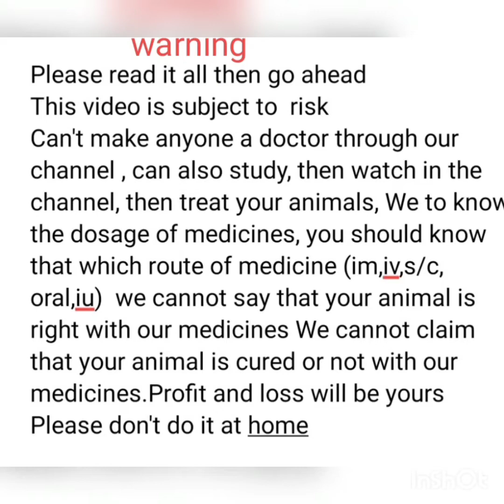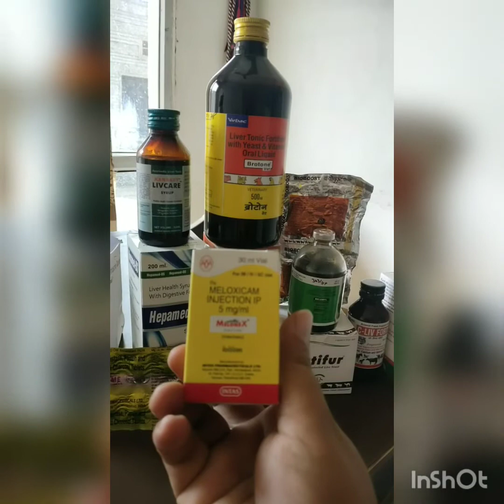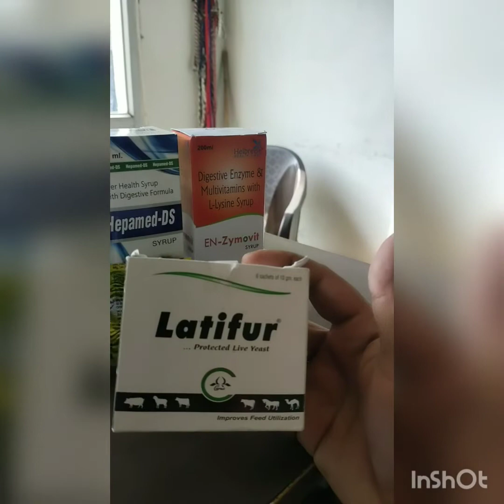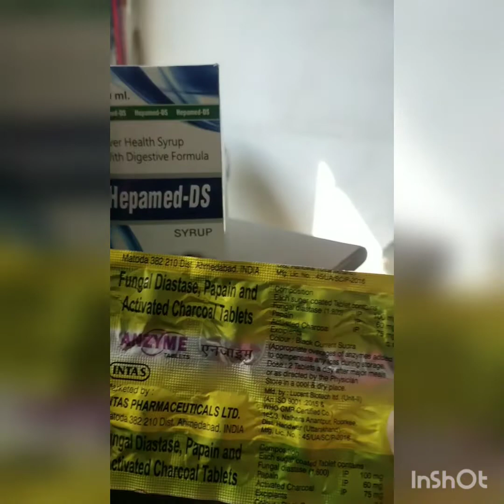ਜਦੋਂ ਕੋਈ ਜਾਨਵਰ ਖਾਣਾ ਪੀਣਾ ਛੱਡ ਦਿੰਦਾ ਹੈ ਤਾਂ ਉਸ ਦਾ ਸਫ਼ਲ ਇਲਾਜ ਲਈ ਵਿਡੀਉ ਦੇਖੋ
ਇਸ ਵੀਡਿਉ ਵਿੱਚ ਬਹੁਤ ਜਰੂਰੀ ਸੂਚਨਾ ਪਸੂ ਪਾਲਕ ਵੀਰਾ ਲਈ ਵਿਡੀਉ ਦੇਖੋ ਅਤੇ ਆਪਣੇ ਜਾਨਵਰਾ ਦੀਆ ਜਾਣਾ ਬਚਾਉਣ ਵਾਸਤੇ ਇਹ ਮੈਡੀਸਿਨ ਨੂੰ ਵਰਤੋਂ